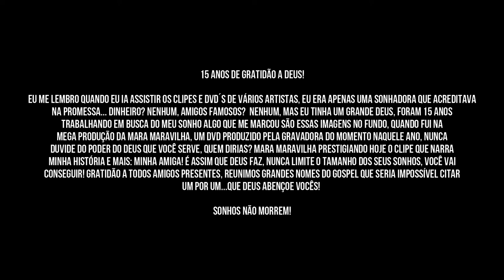15 Anos - Mary Hellen Bitencourt - Official Music Video